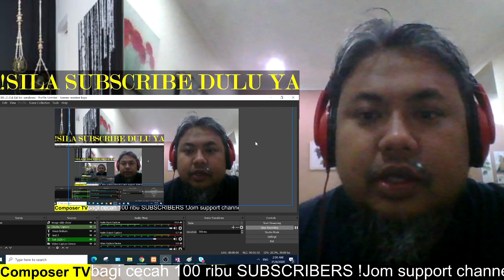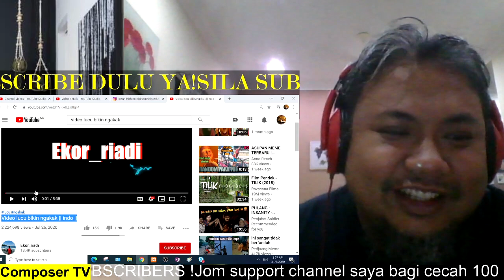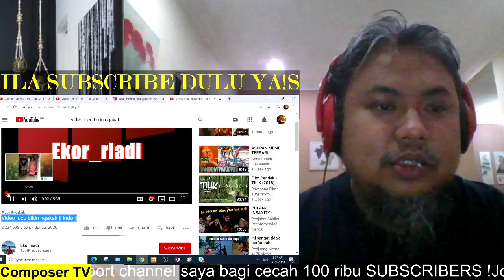Video lucu bikin ngakak || indo || - REACTION AKU TAHAN NGAKAK / Ketawa dari MALAYSIA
Hi Guys!

Some of the song that I've composed :

Religious Islamic Song

Regular Song

Ownner's Link